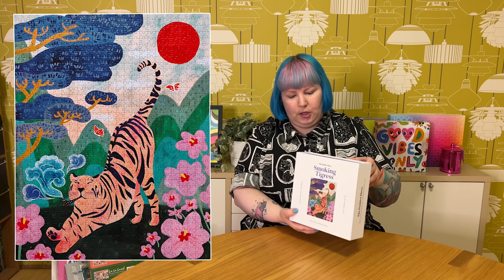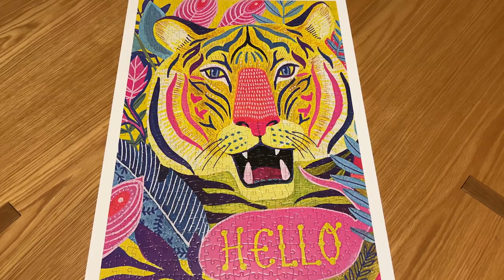Monthly Roundup - All the puzzles I completed in January!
In today's video I'll be sharing with you all the puzzles I completed in January. There's quite a mix of puzzle types from standard cardboard puzzles to wooden puzzles and even tiny puzzles plus a whole heap more! You also might notice a common theme across a few of the puzzles... 🐯😛

Here are all the puzzles shown in this video (in order of appearance):

LaLaLand - Field Trip 500 pieces - No longer available.

Buffalo Games - Amazing Nature - Hello, Tiger! 500 pieces

Ravensburger - Cute Dogs in the Garden 500 pieces

Ravensburger - I Like Birds - Waterlands 500 pieces

Ravensburger - Manatee Moments 500 pieces

Micro Puzzles - SCHMetterling!! 150 pieces

Yuyouji - In me the tiger sniffs the rose 310 pieces - No longer available.

(Minimum purchase of AUD $50 required. Limited to one use per customer.)

(does not apply to PNP event puzzles)